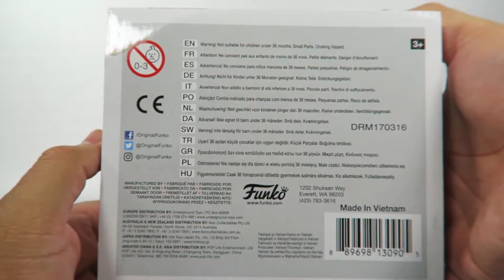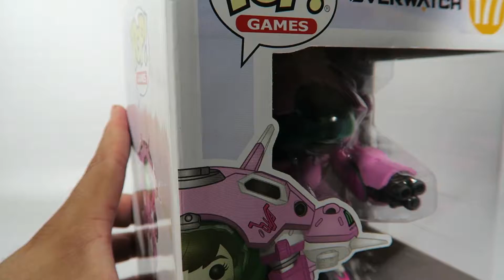Funko Pop Vinyl Overwatch D.Va with Meka Unboxing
Today we will be opening the Funko Pop Vinyl Overwatch D.Va with Meka.